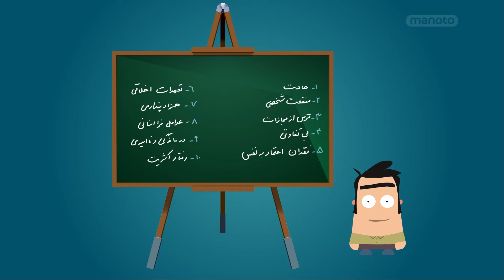Small Steps, Big Impact | قدم‌های کوچک بزرگ - فرمانبرداری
دو عامل اصلی که باعث تداوم و درجا زدن در وضعیت موجود می‌شوند، بی‌تفاوتی جمعی و ایجاد رعب و وحشت در جامعه هستند. در هر دو حالت، دلایل مختلفی وجود دارد که باعث می‌شود مردم از وضعیت موجود اطاعت کنند.
اما یادگیری نحوه شکستن این الگوهای اطاعت، کلید اصلی تغییر است. با این کار، می‌توانید تعداد زیادی از همشهریان خود را به فعالانی شجاع، آگاه و متعهد تبدیل کنید که آماده‌اند برای ایجاد تغییر گام بردارند.